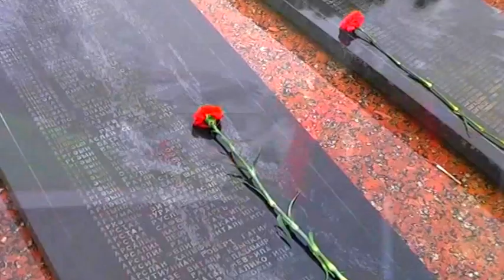ENERGY DRIVE 2011 В Абхазии! Автопробег...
VKAT-AUTO представляет ENERGY DRIVE 2011 В Абхазии!
Автопробег